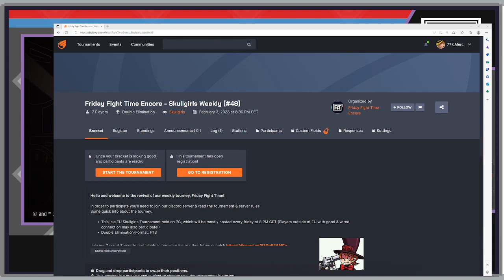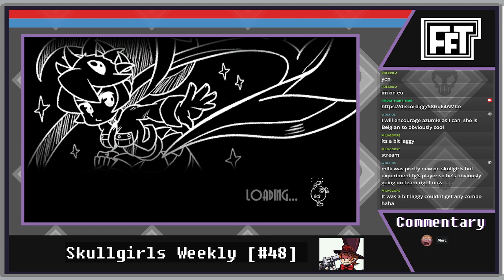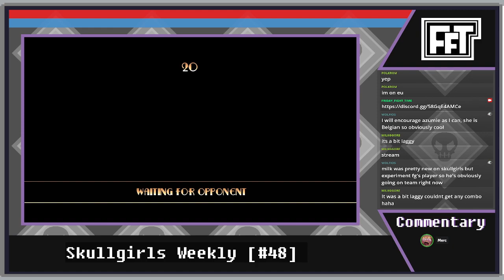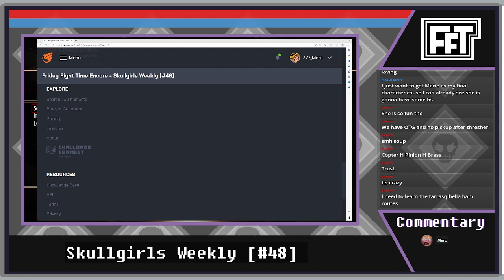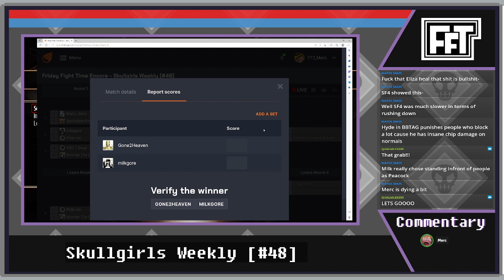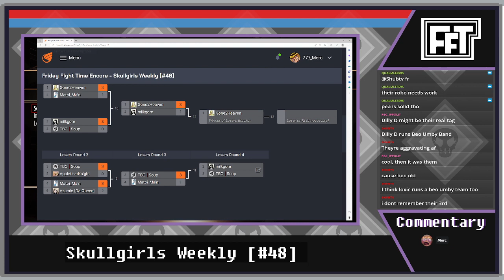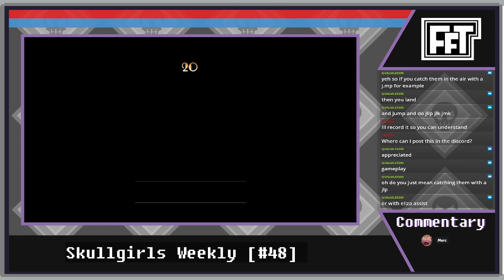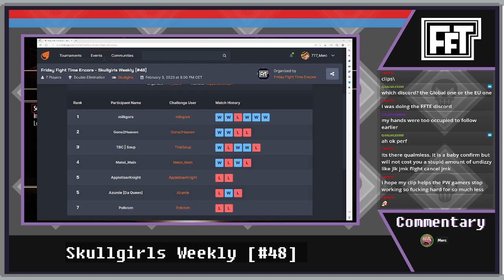Friday Fight Time Encore - Skullgirls Weekly [#48]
This is a reupload of our weekly friday skullgirls tournament!
Feel free to join in and participate in our mayhem!